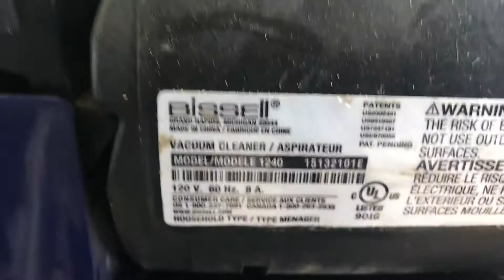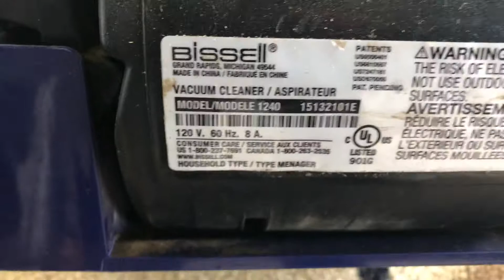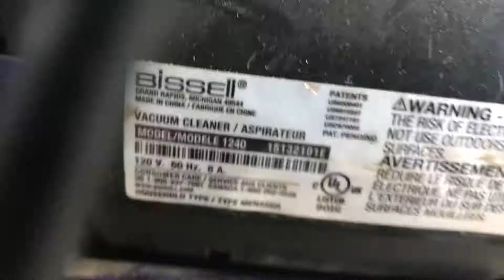Bissell Powerforce Helix 1240 Vacuuming